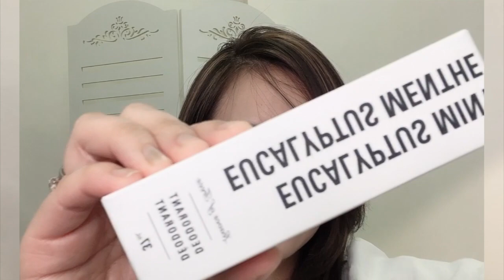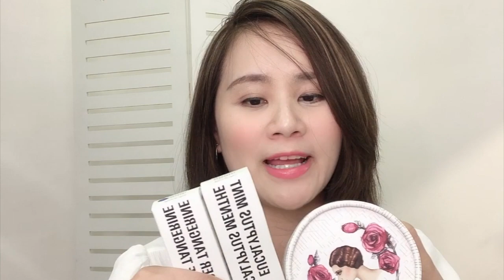不簡單的止汗產品 ｜高嶺土原來可以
This video is about deordant